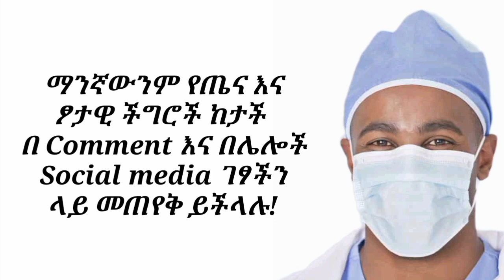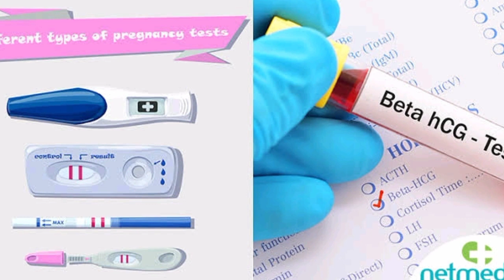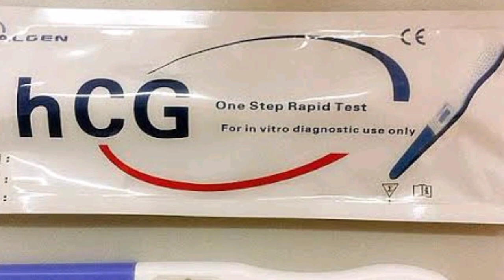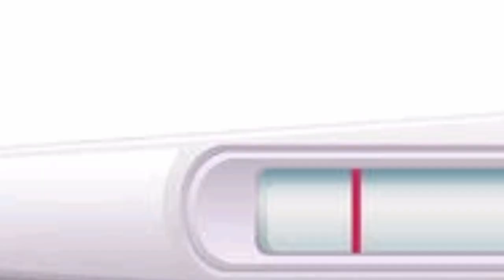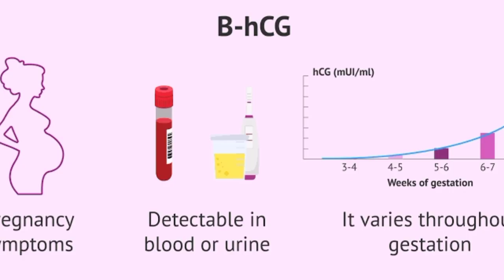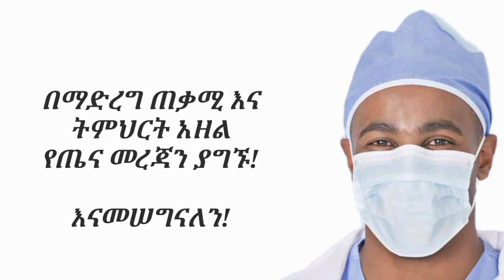በምሽት የቤት ውስጥ የእርግዝና ምርመራ ማድረግ ይቻላል? ትክክለኛ ውጤት ለማግኘት መቼ ማድረግ አለብን| Can i take pregnancy test at night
በምሽት የቤት ውስጥ የእርግዝና ምርመራ ማድረግ ይቻላል?

➥ የሰው ቾሪዮኒክ ጎንዶሮፒን (hCG) ፅንስ በማህፀን ውስጥ ከተተከለ በኋላ በእንግዴ ልጅ የሚመረተው ሆርሞን ነው።

የሆርሞኑ አላማ ሰውነትዎ የወር አበባ መምጣት እንዳይከሰት የሚያደርገውን ፕሮግስትሮን ማመንጨት እንዲቀጥል ማድረግ ነው። ይህ የ endometrial ማህጸን ሽፋን እና እርግዝናችሁን ይከላከላል.

 ➥  በአጭሩ አዎ ይቻላል! በምሽት የእርግዝና ምርመራ ማድረግ ይቻላል። ይሁን እንጂ ትክክለኛ ውጤት ለማግኘት አናሳ የሆነ እና አስተማማኝ ውጤት የሚገኝበት ሰዓት አይደለም። በሽንታችሁ ላይ የሚመረኮዙ የቤት ውስጥ የእርግዝና ምርመራዎች ለተወሰኑ (hCG) ምላሽ ለመስጠት የተነደፉ ናቸው። የእንግዴ ልጅ ይህንን ሆርሞን ያመነጫል, እና በእርግዝናችሁ ከ 8 እስከ 10 ሳምንታት ውስጥ, የ hCG መጠን በከፍተኛ ሁኔታ በፍጥነት ይጨምራል. ኦቭዩሽን ከጀመረ በአሥረኛው ቀን (በግምት በወር አበባችሁ በመጀመሪያው ቀን) በሽንታችሁ ውስጥ በቤት ውስጥ ለሚደረግ የእርግዝና ምርመራ በቂ hCG መኖር አለበት።
➥ በሌሊት ሳይሆን በጠዋት የእርግዝና ምርመራ ለማድረግ መምረጥ ከሚያስገኛቸው ጥቅሞች አንዱ ሽንታችሁ የበለጠ ጠንካራ ሊሆን ይችላል.

 ✍️ በምሽት የእርግዝና ምርመራ ካደረግኩ እና አሉታዊ ከሆነ ምን ማድረግ አለብኝ?

➥ በቤት ውስጥ የእርግዝና ሙከራዎችን በተመለከተ, የውሸት-አሉታዊ እድሎች ከሐሰት-አዎንታዊነት በጣም ከፍተኛ ናቸው. በምሽት የእርግዝና ምርመራ ካደረጋችሁ እና አሉታዊ ከሆነ,  በትክክል እርጉዝ እንዳልሆናችሁ ለማረጋገጥ በጠዋት ወይም በጥቂት ቀናት ውስጥ ሌላ ምርመራ ማድረግ አለባችሁ.

✍️ ለሐሰት አሉታዊ አስተዋጽኦ የሚያደርጉ የተለያዩ ምክንያቶች አሉ፡-

🔷 መድሃኒቶችን መውሰድ. የተወሰኑ መድሃኒቶች የእርግዝና ምርመራው ትክክለኛነት ላይ ጣልቃ ሊገቡ ይችላሉ.
🔷 የተዳከመ ሽንት መኖር። ሽንታችሁ ከማለዳው ይልቅ በምሽት የበለጠ ሊቀልጥ ይችላል። ብዙ የተጠናከረ ሽንት መኖሩ ጠዋት የእርግዝና ምርመራ ማድረግ ከሚያስገኛቸው ጥቅሞች አንዱ ነው።
🔷 ውጤቱን በጣም ቀደም ብሎ መውሰድ። የ hCG ደረጃዎች በቤት ውስጥ የእርግዝና ምርመራ ለመለየት በቂ ጊዜ ያስፈልጋቸዋል. እርግዝናን ቀደም ብሎ እንደሚያውቅ የሚገልጽ የእርግዝና ምርመራ እየተጠቀማችሁ ቢሆንም እንኳ ከአሉታዊ ውጤት መጠንቀቅ አለባችሁ።  ለትክክለኛው ውጤት በአምራቹ እንደታዘዘው ሂደቱን ለማካሄድ ጊዜ መውሰድ አስፈላጊ ነው. አሉታዊ ውጤት ካገኛችሁ ጥቂት ቀናትን መጠበቅ እና እንደገና መሞከር አለባችሁ። በተለይም በማለዳ ሞክሩ።

አዲሱ የዩቱብ ቻናሌን ሰብስክራይብ በማድረግ ተጨማሪ የጤና መረጃን ታገኛላችሁ!